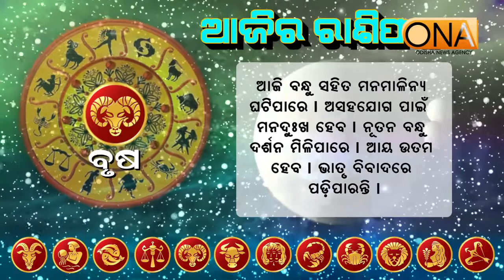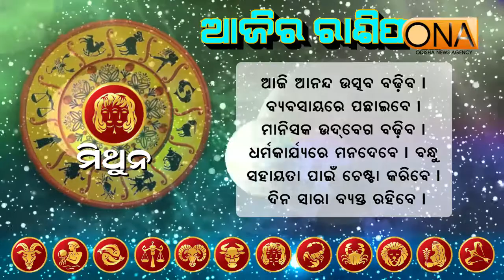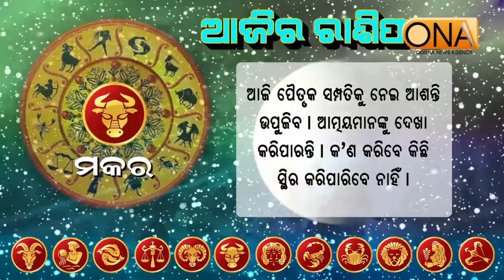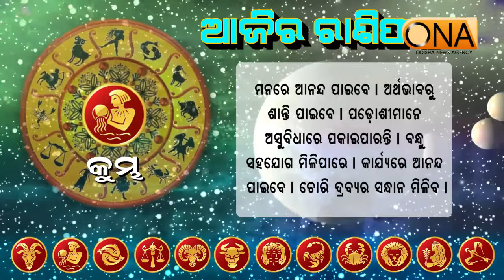ଆଜିର ଦିନଟି ଆପଣଙ୍କର କେମିତି କଟିବ ଆସନ୍ତୁ ଜାଣିବା.... 9th June 2020 Rasiphala